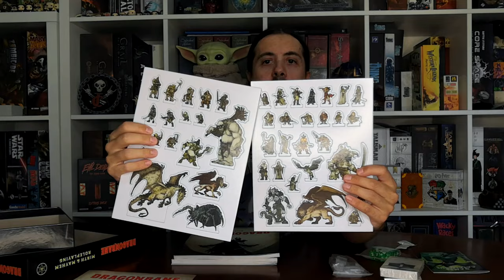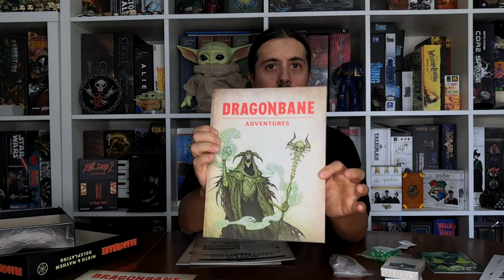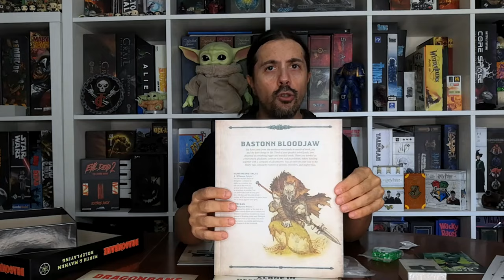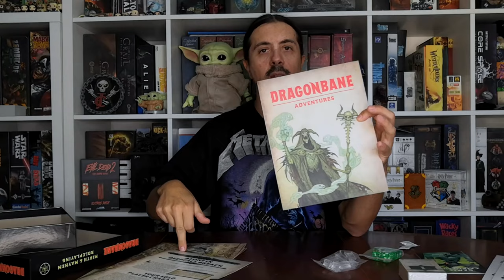Dragonbane - Cosa ne penso?